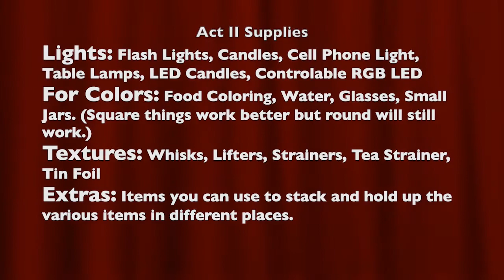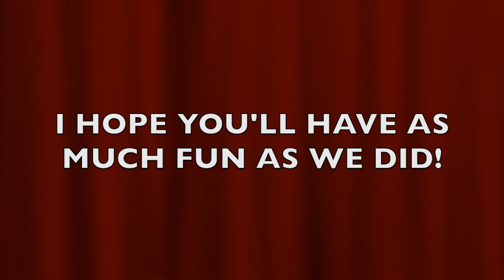Lighting Design Basics: Shadow Puppet Theater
Who doesn't love a puppet show? In this video, the first in our new "Bringing Backstage Forward" series, Purchase PAC Lighting Designer Peter Wylie shows you how to make your own shadow puppet theatre, complete with cool DIY lighting effects. This can be a super fun project for all ages, but the younger crowd will need an adult to help with cutting things out.

If you try this at home we'd love to see what you come up with. Share a video or still of your shadow puppet theater with us and each other on social media by tagging @PurchasePAC and using the hashtag PACShadowPuppets.

Ever wonder what goes on behind the curtain during a live performance? In "Bringing Backstage Forward'" our Production Team invites you into their world, sharing insights and tricks of the trade. Learn more about this and other initiatives